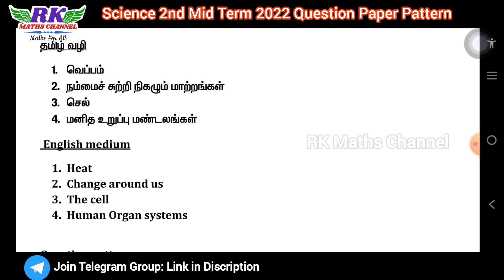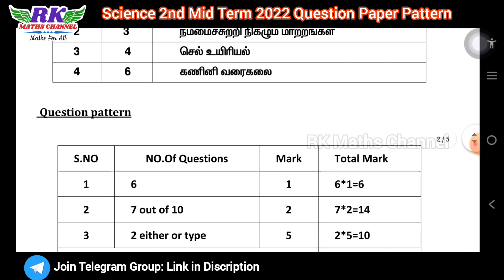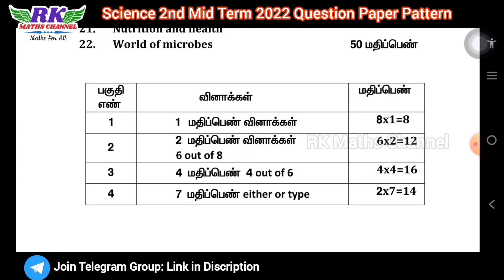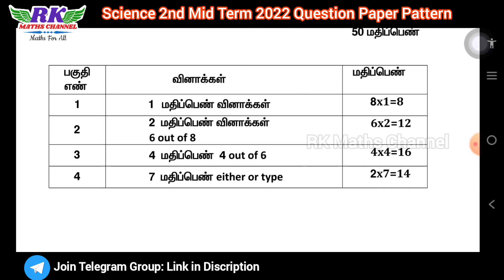TN 6th to 10th|SCIENCE|2nd Mid Term Exam 2022|Question Paper Pattern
2ND MID TERM EXAM 2022
IMPORTANT 2 and 5 MARKS QUESTIONS:

2ND MID TERM EXAM 2022 MATHS MODEL QUESTION PAPERS BY RK MATHS CHANNEL:

PDF LINK:
6th to 10th Science Question Paper Pattern 2nd Mid Term Exam 2022